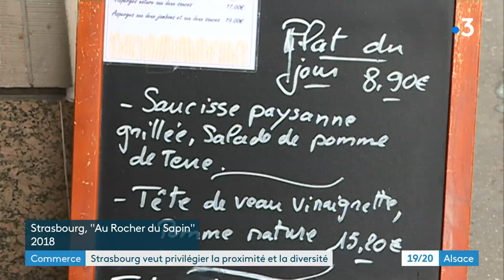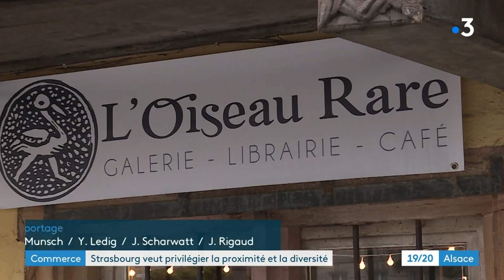Projet de création d'un périmètre de sauvegarde des commerces à Strasbourg.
Pour éviter que seules  les grandes enseignes  puissent s'implanter en centre ville, la municipalité strasbourgeoise envisage de définir un périmètre de sauvegarde dans lequel elle aurait droit de regard sur les baux commerciaux.